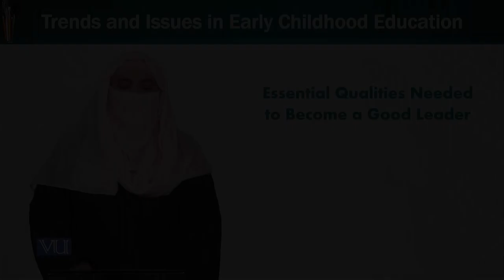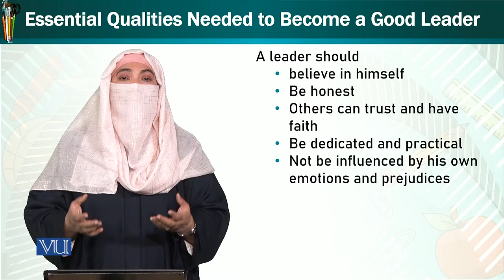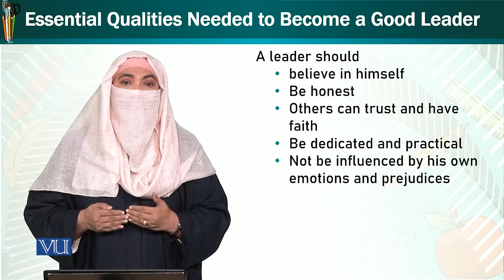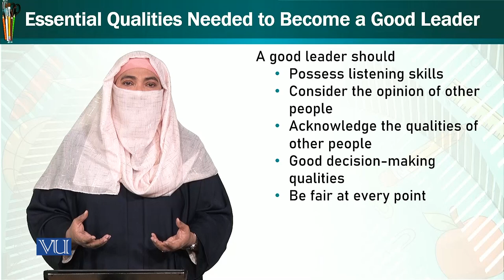Qualities Needed to Become Good Leader | Trends & Issues in Early Child Education | ECE402_Topic131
Topic131: Essential Qualities Needed to Become a Good Leader,